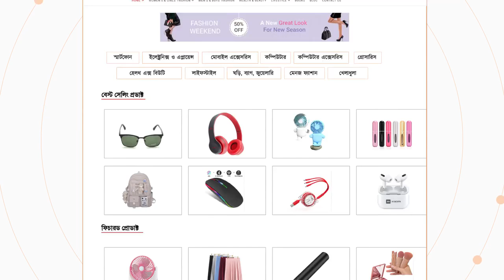Online Ads Bengali Voice Over - Bangla Voice Artist - SI farhad